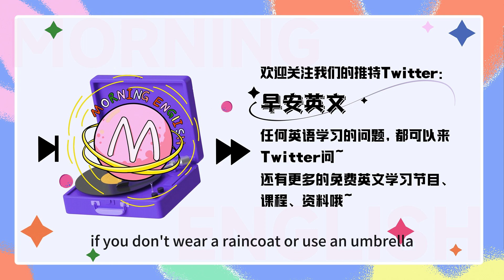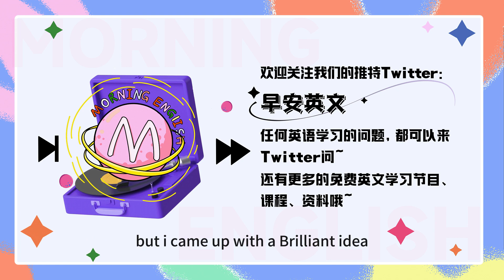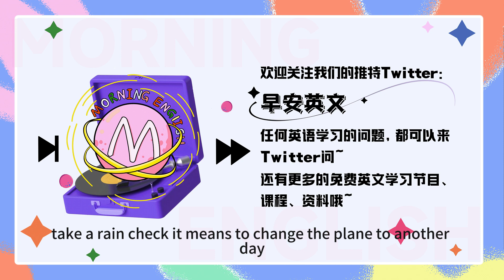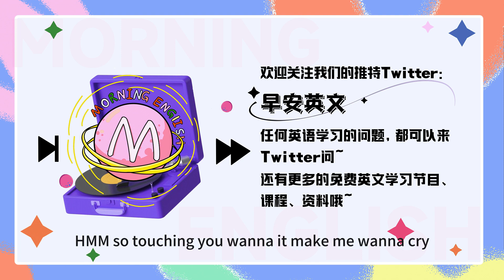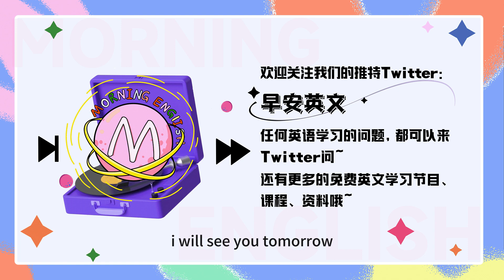大雨不是big rain！——和“雨“有关的英文合集